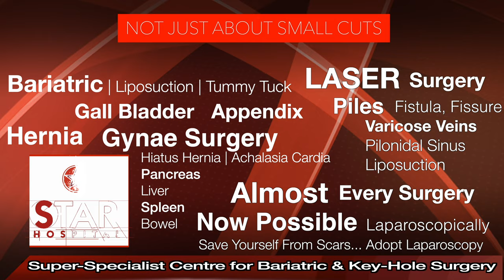Swelling in Appendix Treatment | अपेंडिक्स में सूजन का इलाज | Appendix ki sujan ka ilaj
In our previous videos, we've explored issues such as appendicitis and the surgical procedures involved. However, today's discussion centers on a situation where medical professionals inform you that immediate action cannot be taken due to significant swelling or infection in the appendix. In such cases, we find ourselves compelled to delay the surgery. This decision arises when the appendix infection persists for days or even hours after the onset of pain, leading to a gradual increase in swelling or the presence of pus.

Over time, the appendix and the surrounding areas, including the cecum, can become interconnected as a protective mechanism, preventing the infection from spreading throughout the abdominal cavity. However, if the surgery is not performed promptly, the infection or inflammation can intensify to the point where all these structures fuse together, forming what is known as an appendicular lump. A lump represents a complex entanglement of the appendix, cecum, omentum, and other nearby structures.

Complications may arise, such as injury to the small or large intestine, or leakage from these organs, potentially transforming a straightforward procedure into a major surgical intervention.

In such circumstances, medical professionals recommend hospitalization, the administration of medication, antibiotics, pain relievers, and intravenous fluids to gradually reduce swelling and infection. This postponement allows time for the inflammation to subside, usually spanning one to two months. Typically, doctors wait around 1.5 months from the onset of pain before considering surgery. For instance, if your pain began ten days ago, you may likely undergo surgery after 35 days from today. This approach minimizes the risks associated with the operation, resulting in improved outcomes and fewer complications.

In conclusion, we hope this video has provided you with insights into how to handle appendix swelling and why doctors sometimes opt to delay surgery. It's essential to heed any suspicions regarding your appendix and seek immediate medical attention. If a healthcare professional recommends an urgent operation, it's best to proceed promptly, as postponing the procedure can lead to increased complications and a potentially more invasive surgery. Thank you for your attention.

265, Lajpat Nagar, Guru Nanak Mission Chowk,

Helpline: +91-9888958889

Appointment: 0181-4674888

- Deluxe Suit
- Local accomodation